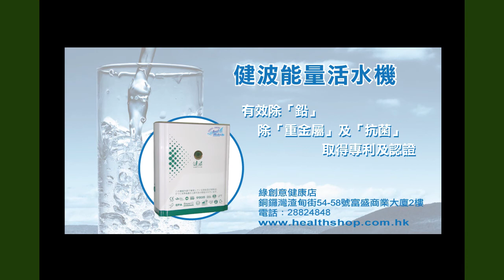《自然療法與你》EP138 法國人少有心臓病的真正原因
今集袁醫生和Diana同大家分享法國人少有心臓病的真正原因。另外還會探討維他命E是否真的能抗衰老及西瓜有甚麼好處等有趣題目。